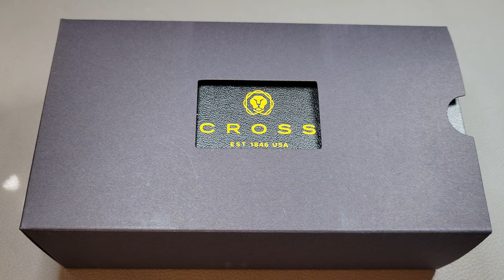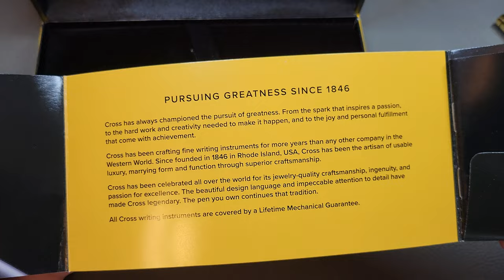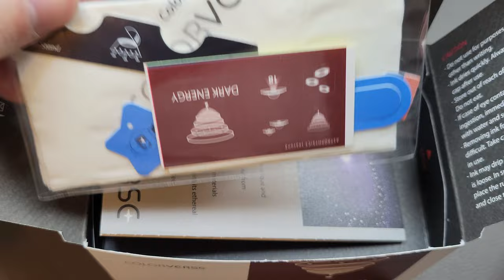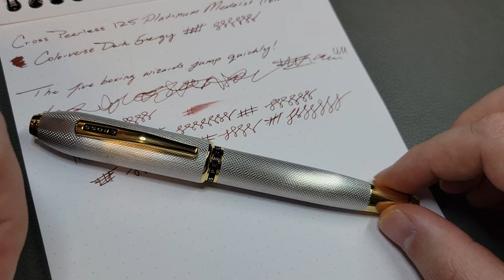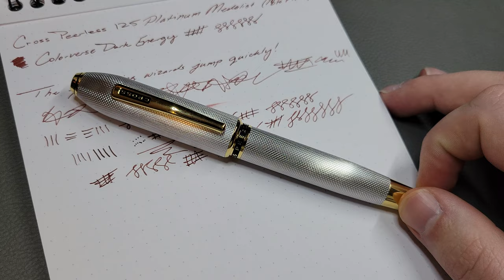Cross Peerless 125 Platinum Medalist Fountain Pen Review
This is my review of the Cross Peerless 125 Platinum Medalist, a handsome pen with a unique 18k gold Sailor nib and a Swarovski crystal. Ink is Colorverse Dark Energy, one of my personal favorites, and the paper is Rhodia 80gsm Dot Pad.